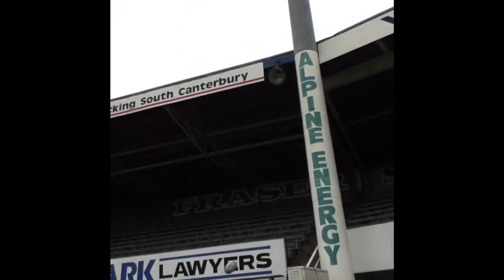RUGBY TRICKS AND SKILLS (George Morgan check this out)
Rugby tricks and skills with James Arscott and Ben Thomson. Gorge Morgan this is what we can do in New Zealand !!!